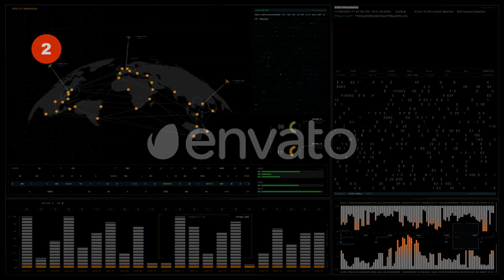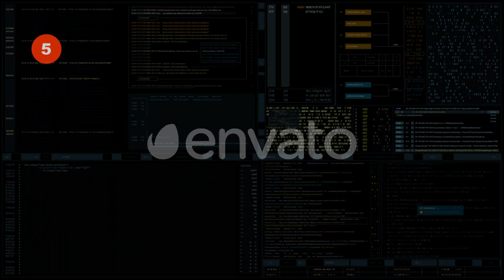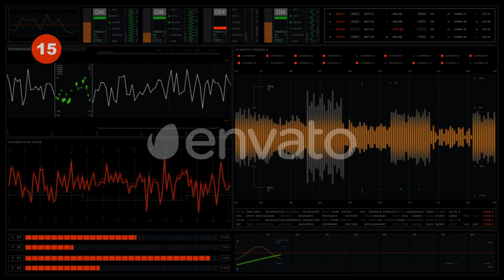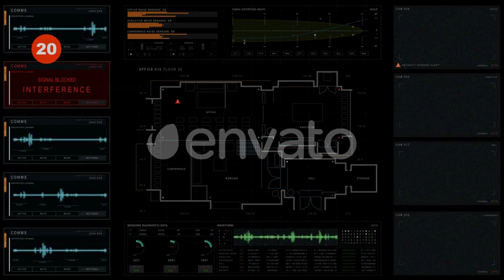HUD UI Pack 3 4K (370+ elements)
20 “ready to use” UHD screens.

Include coding, IT, system interface, worldwide, different graphs, bars, buttons, flashing indication, waveforms, city map, blueprint, info panels, object tracking, security, infographic elements.

Project features:

After Effects CC 13, 14, 15 project files are included. Compatible with all new AE CC versions.

4K Ultra HD (3840×2160), resizable.

20 Pre-made screens (duration of each one – 10 seconds).

370+ Animated Elements.

All elements are fully modifiable 99.8% (Resizable & Editable Solids and Shapes).

Two pre-rendered elements (Screen 03 and 10)